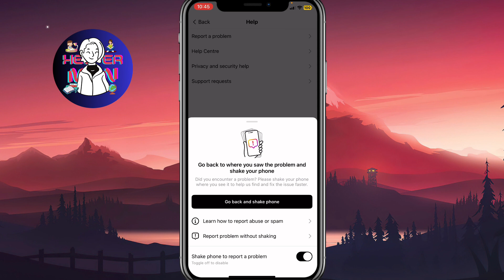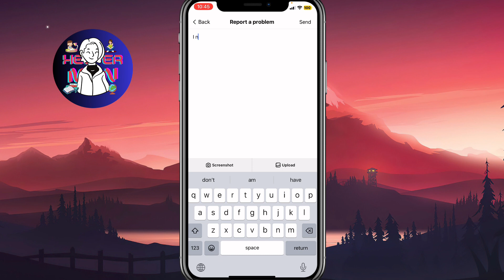How To Unfollow Everyone on Threads at Once (App by Instagram)